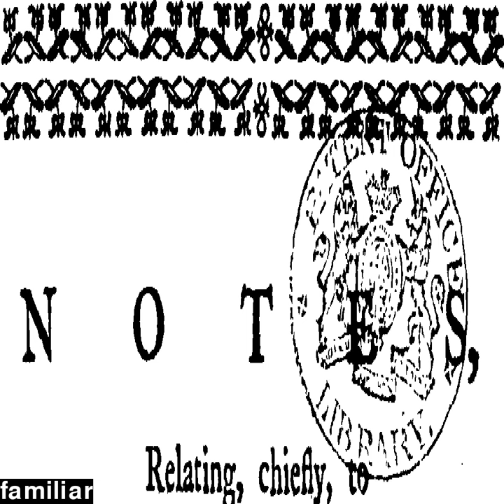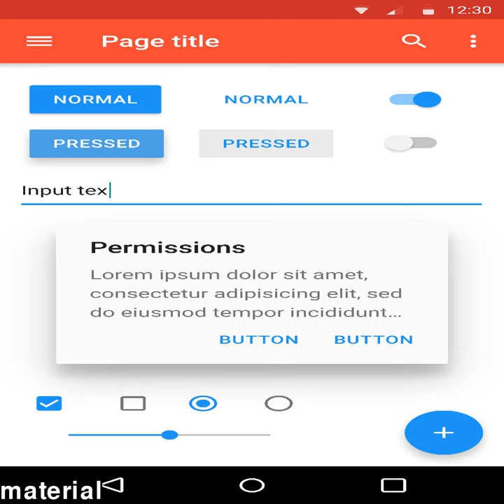insider camping bother opposition take familiar decent jelsoft oriental material